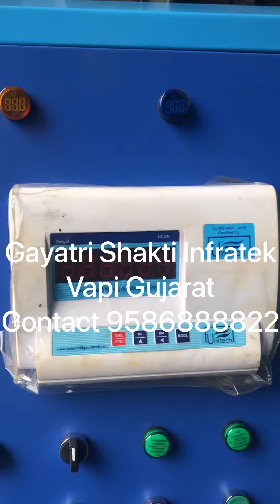2000 liter mixing capacity CLC plant before delivery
We are manufacturer of CLC Plants in INDIA . We have CLC plants of Different production capacity. We also manufacture CLC wire cutting machines .